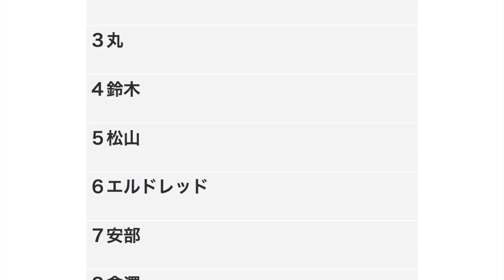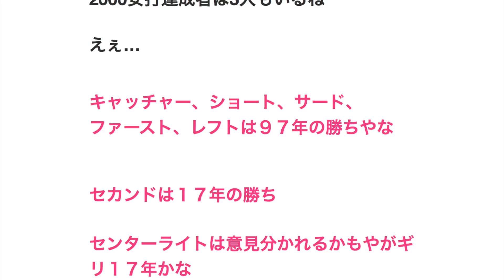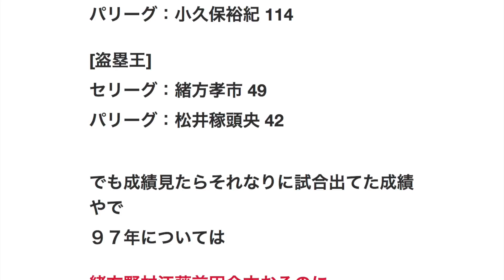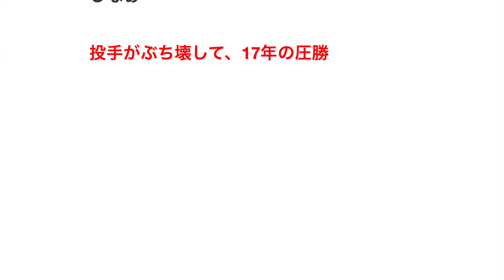1997年広島打線 VS 2017年広島打線 どっちが強い？ 【プロ野球】